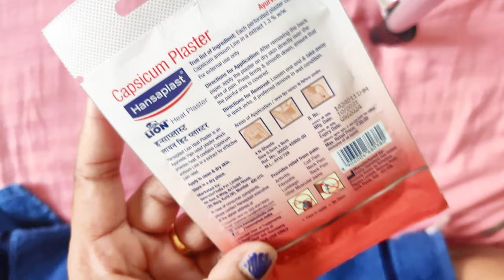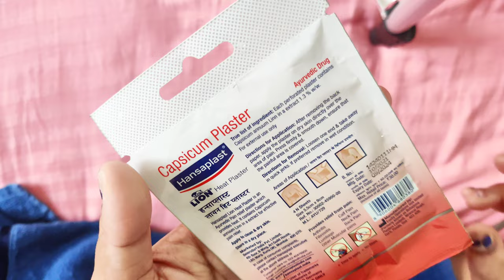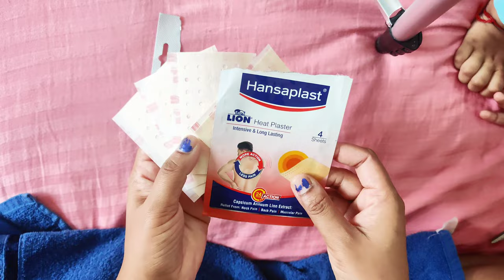Hansaplast Heat Plaster Sheet for Neck,Back Pain Review क्या आप भी दर्द से परेशान हैं How to Use